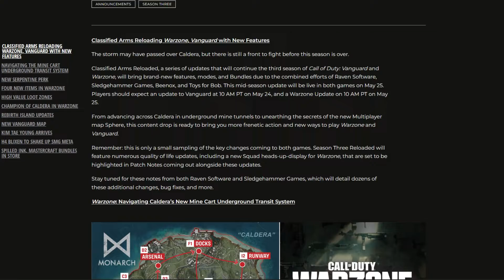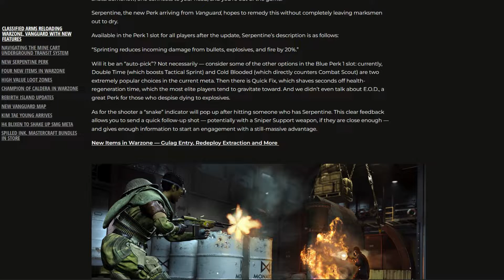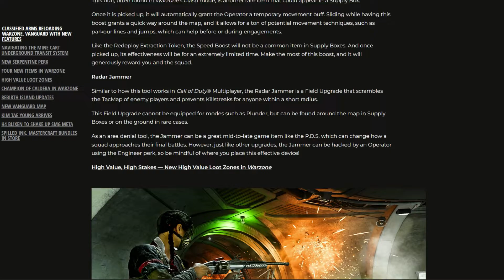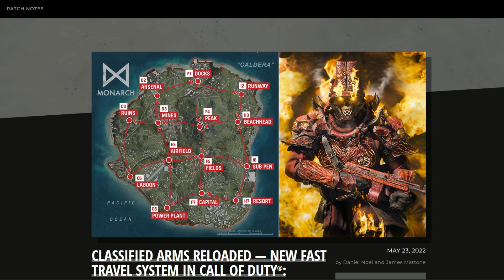Warzone Reloaded Season 3 تحديثات منتصف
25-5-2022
Join the Family - إنضم إلى العائلة